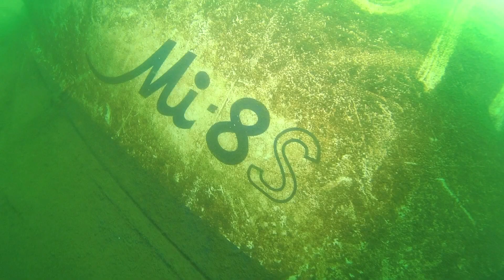lomy 2016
Klubová akce Lomy 2016 - Potapěčský klub Kajman Cheb
lom Bořená hora